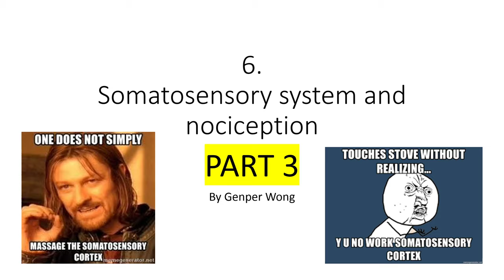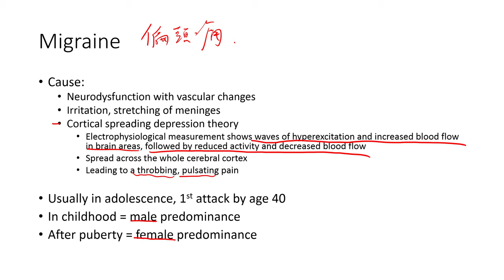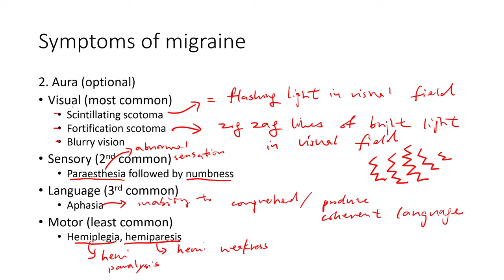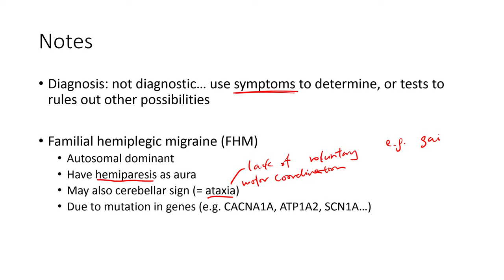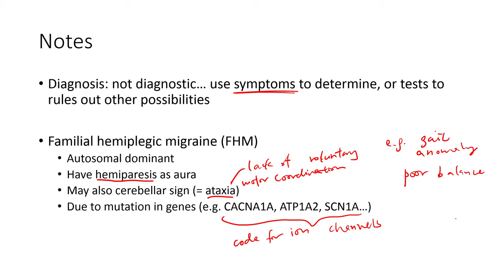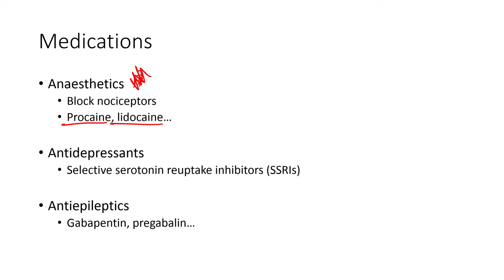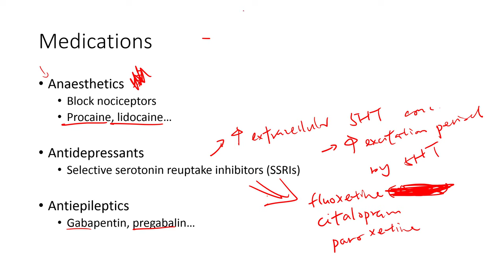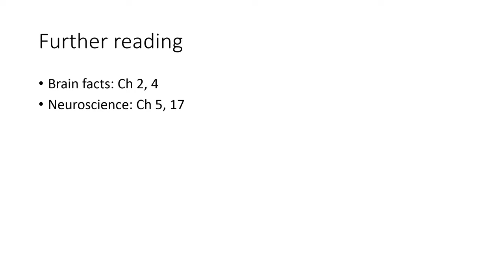HKBB101 | 6 PART 3 | Somatosensory system and nociception: clinical aspect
This lecture covers hyperalgesia, allodynia, migraine and other important pain syndromes. An overview about pain relief medications (for example NSAIDs, triptans, anesthetics) is also given.

!Scientiam dē cerebrō amāmus!